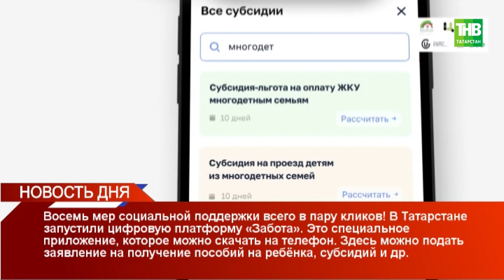Новости дня 02/02/21 вторник | ТНВ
Координаты:
☎ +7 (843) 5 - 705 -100